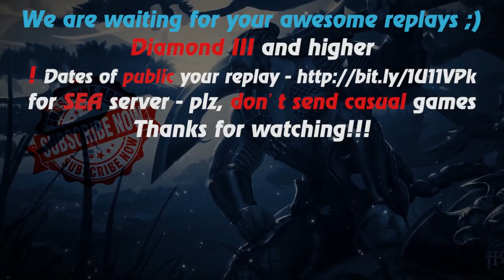HoN - Soulstealer - Immortal - 🇩🇴 Cakemustangg Diamond III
Music: CAPRISE 88 - Lost In The Night (ft. Pipa Moran)